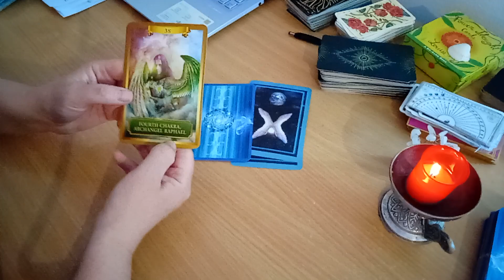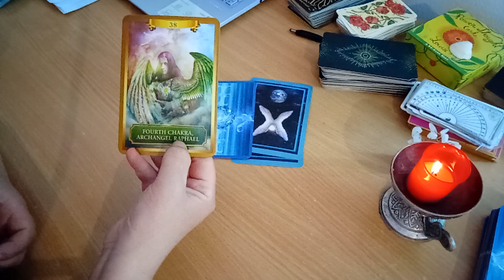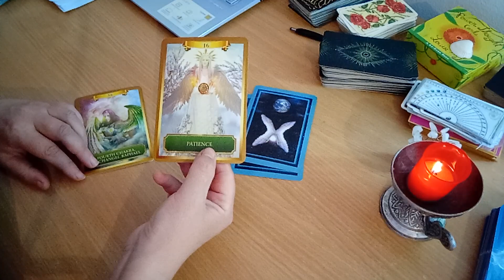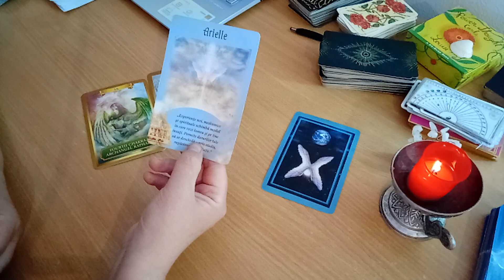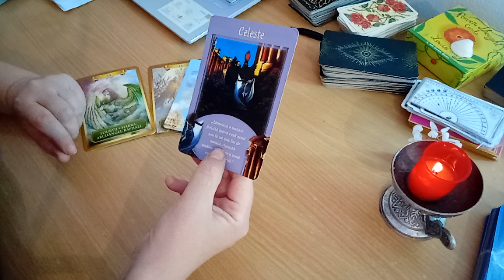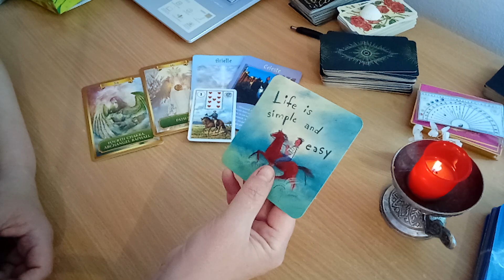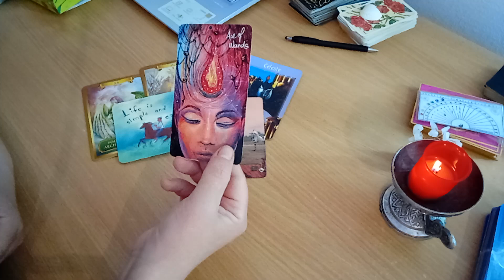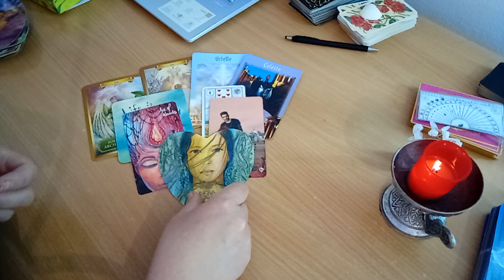Energiile zilei - Viata devine mai usoara si e posibil sa te muti intr-un spatiu mai benefic!!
Energiile zilei - joi, 27 aprilie 2023